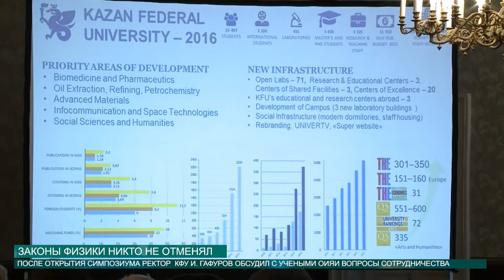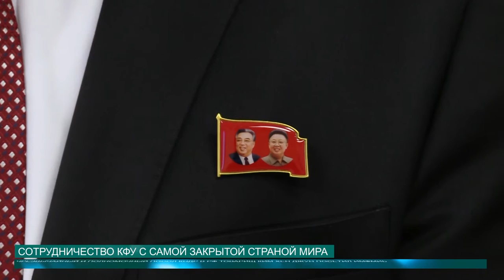Новости КФУ от 05.09.2016